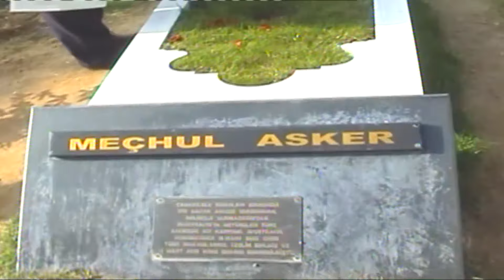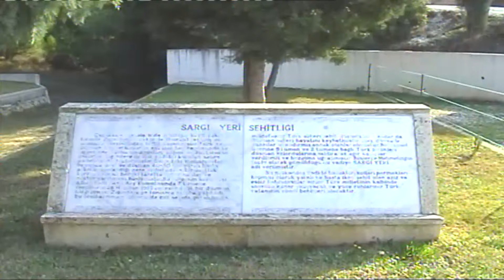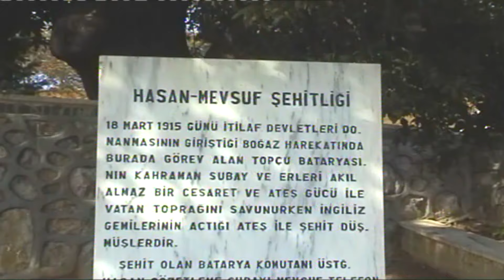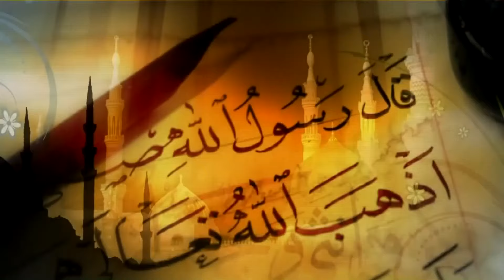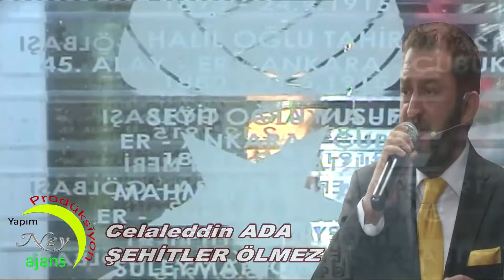Celaleddin Ada Şehitler Ölmez - en güzel ilahiler - en sevilen ilahiler - şehitler ilahisi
ilahi kervanı,
ilahi dinle,
ilahiler dinle,
yeni ilahiler,
karışık ilahiler,
en sevilen ilahiler,
seçme ilahiler,
2021 ilahileri,
2021 ilahi dinle,
ilahiler 2021,
karışık ilahiler 2021,
ilahi 2021,

♦Başka bir hesaba yüklenmesi takdirde yasal işlem süreci başlatılacaktır.. Eser Adı: Şehitler Ölmez
Albüm Adı: Kara Sevda
Okuyan : Celaleddin Ada